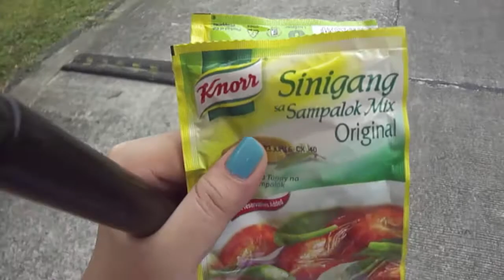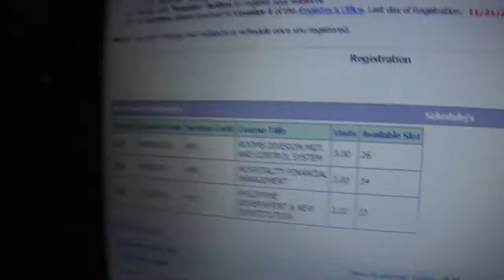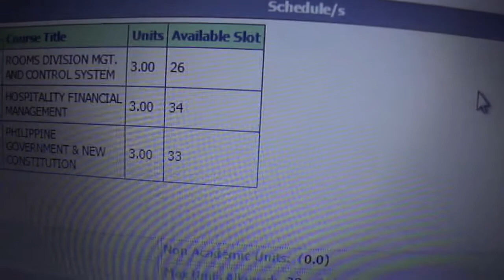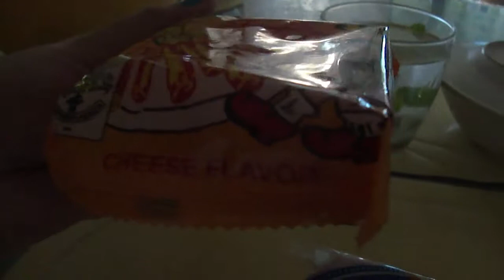VLOG 77: LABAN LABAN NA! || ishi ichigo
Talipapa. Sinigang. Afternoon. Sakto.

Camera Used: Sony Cyber-shot DSC-W350